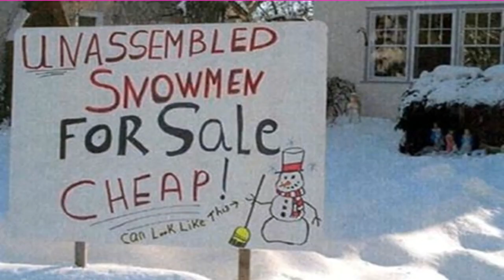Stay Warm this Winter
We have homes to fit your budget. You can also see all our new homes and videos by following us on our YouTube Channel at My Florida Dreams